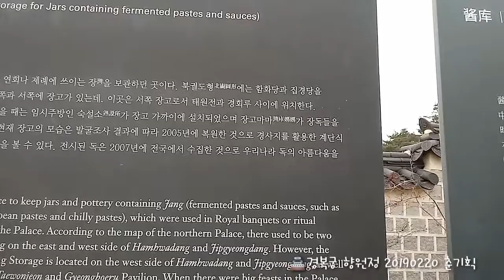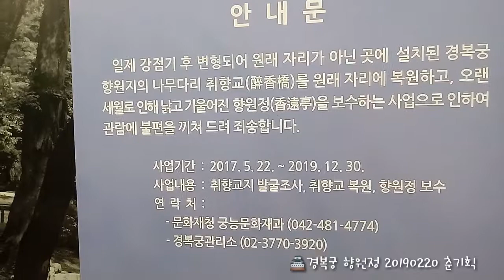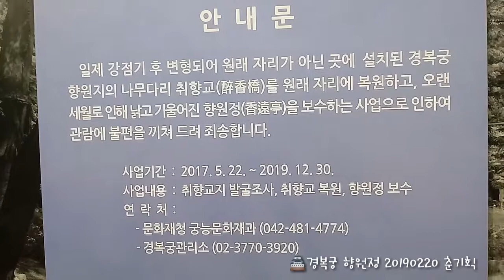2019년 2월 20 경복궁 향원정